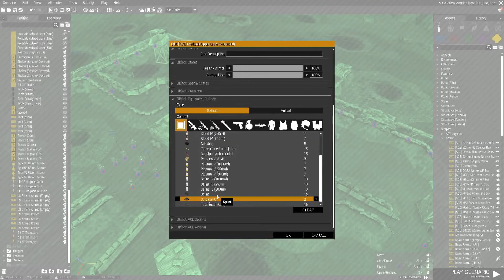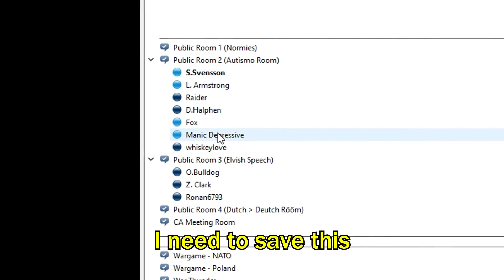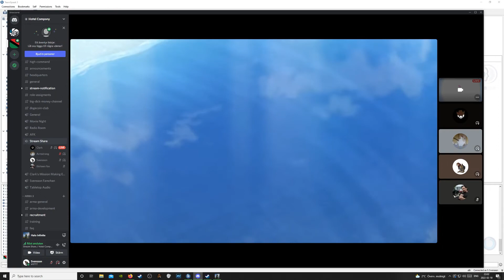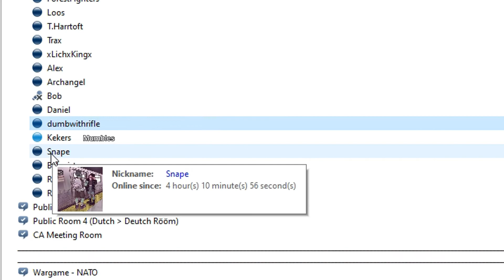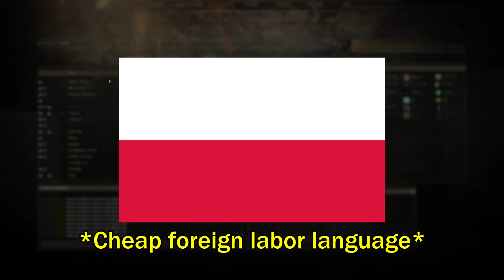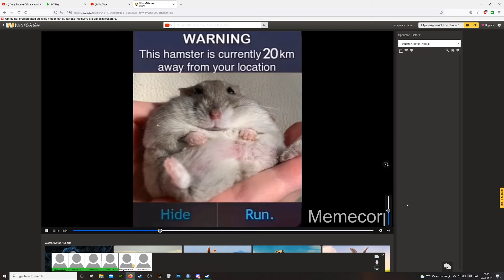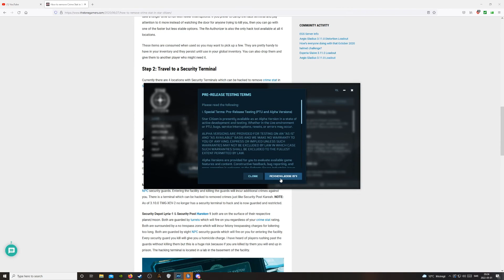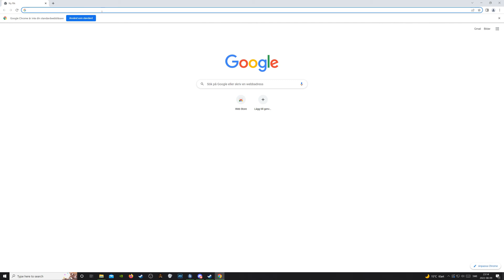H-coy Funtage 7 Summer edition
Ronan is a trendbreaker.